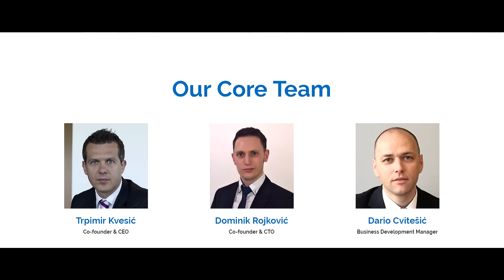Ekskluzivni interview - Trpimir Kvesić, co founder i CEO InSky Solutions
Kolika je teška odluka odlaska iz jedne firme i pokrenuti svoj business, te očekivanja u budućem poslu nam je ispričao Trpimir Kvesić, co founder i CEO tvrtke InSky Solutions. Tvrtka je na tržištu tek mjesec dana, ali je već polučila određene rezultate i ušla u neke nove poslove. Zanimao nas je i core business tvrtke i koji su potencijalni klijenti kod nas i vani.